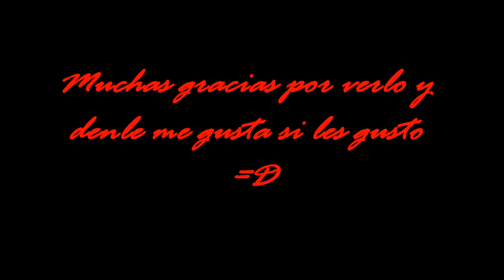Luciano Acosta - Besame Una Vez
aqui les dejo un video hecho por mi de unos de los artistas tucumanos mas hermoso y talentoso!...Disfrutenlo y, si les gusto, pongan "me gusta"...gracias por verlo! :D